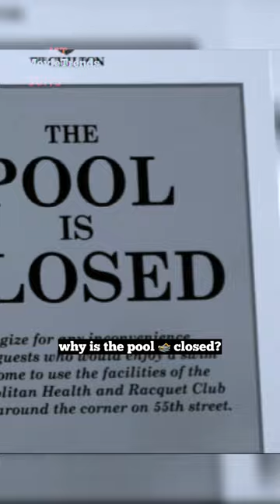Mike Ross Ditching the Cops | Suits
This content doesn't belong to Movie Trends, it is edited and shared only for the purpose of awareness, and if the content OWNERS (visual/audio) of this content has any issue, we request you to directly message to this page, thus we sort out the outcome.
Regards…